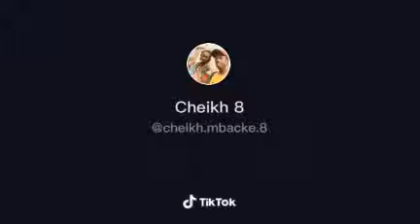Bamba Tall & Diop Tall bou Yalla Tall